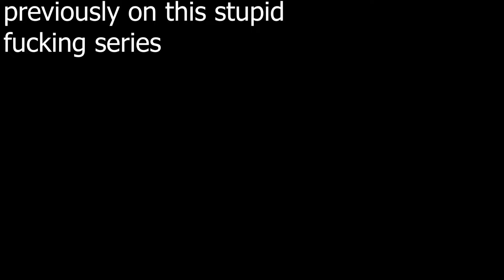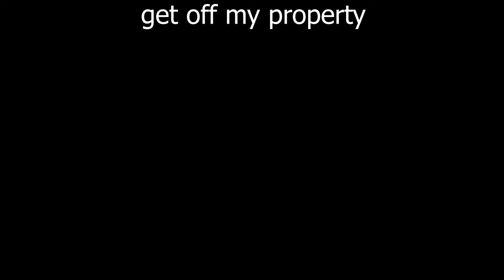It's Been a Few Months... | Persona 4 Golden Episode 9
Sorry it's been so long. I've been busy. Can't promise when the next episode will be out.

My content is not child friendly, if you are a child, please go away. I don't want to pay a $42,000 fine.